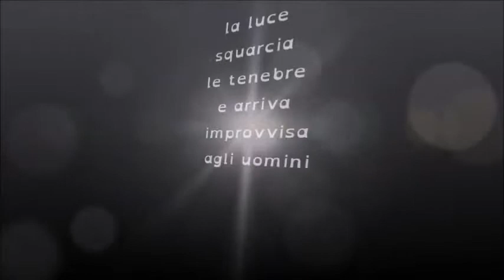Caravaggio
Bambini e arte